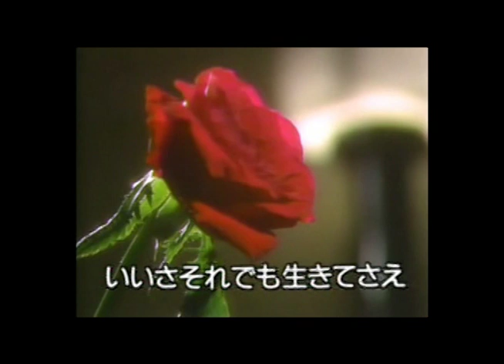すきま風 milkye326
流し目の良さん・・・・・いまはほとんど見かけませんが・・